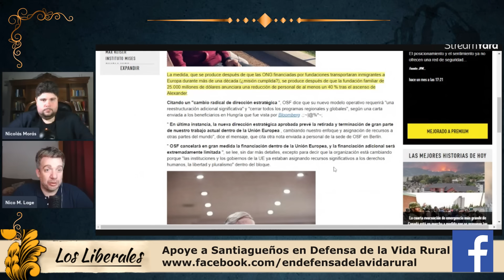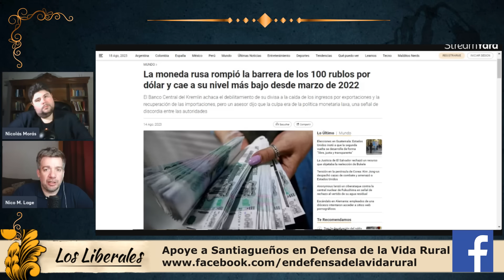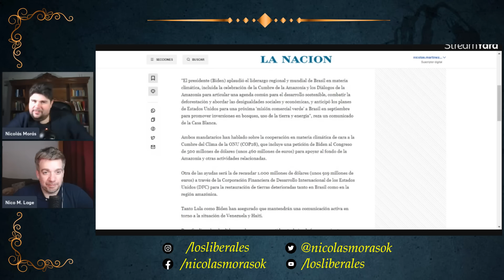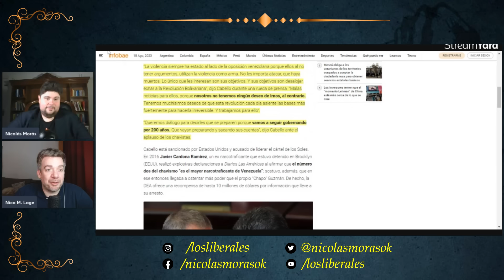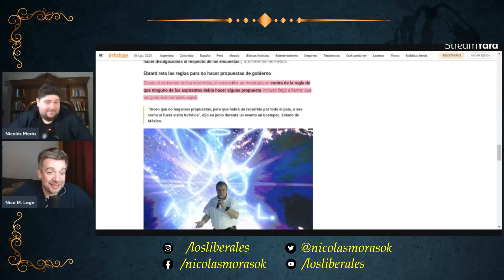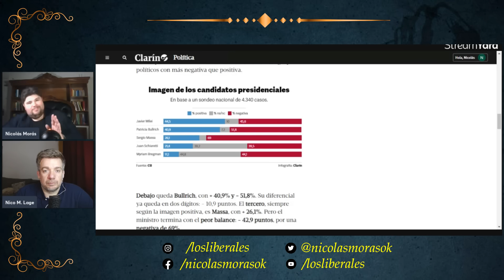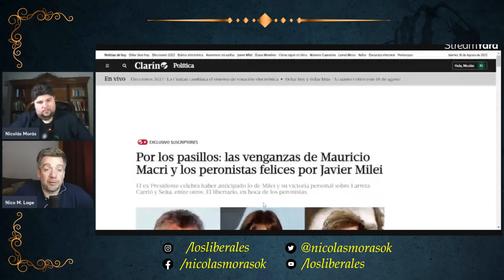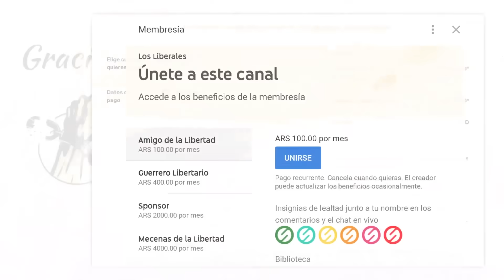🟠 SOROS HUYE de EUROPA | Papa Francisco se alía a NEFASTO PERSONAJE | MÉXICO camino a ser VENEZUELA